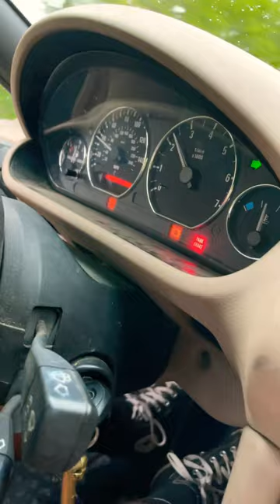BMW CRASH! SPEEDING!